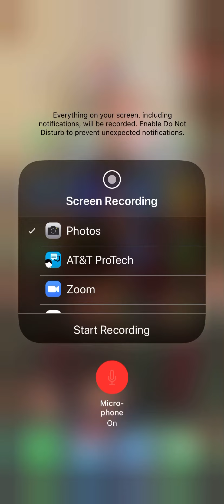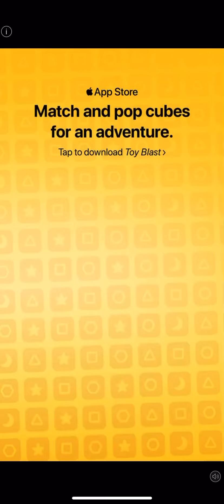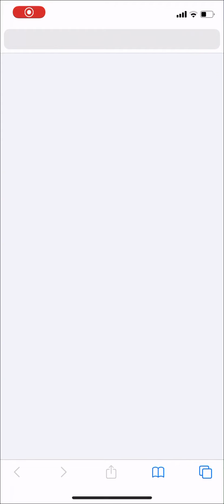Tom hero. All stuff